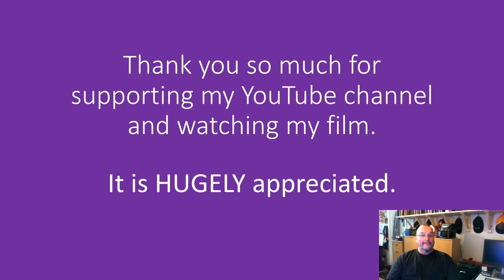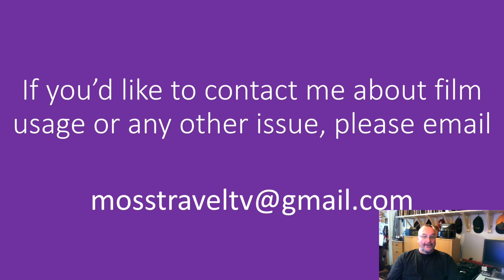Landing at Leeds Bradford Airport, West Yorkshire, England - 19 August, 2024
Leeds Bradford Airport (IATA: LBA, ICAO: EGNM) is located in Yeadon, in the City of Leeds Metropolitan District in West Yorkshire, England, about 7 miles (11 km) northwest of Leeds city centre, and about 9 miles (14 km) northeast from Bradford city centre. To read more about the airport,

This film features views from a Jet2 Boeing 737-800 as it lands at Leeds Bradford Airport after travelling from Burgas. Within the film the following locations are identified: Newall, Otley, Otley Chevin, East Carlton, Yeadon and Leeds Bradford Airport.